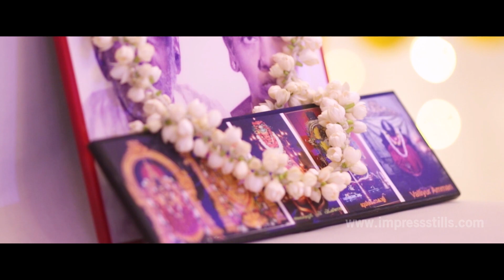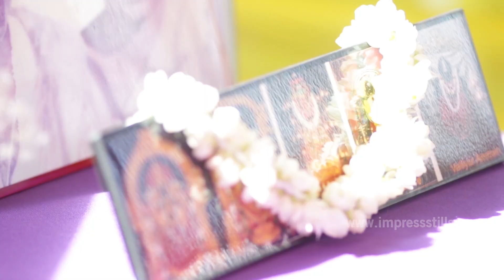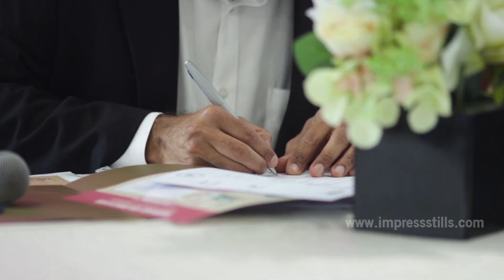Pavithra & Ganesh | Henna Night | Viratham | Mehandi | Engagement | Reception | Wedding | Singapore